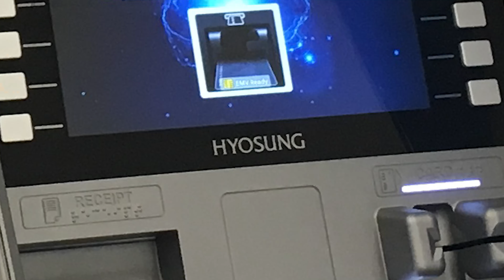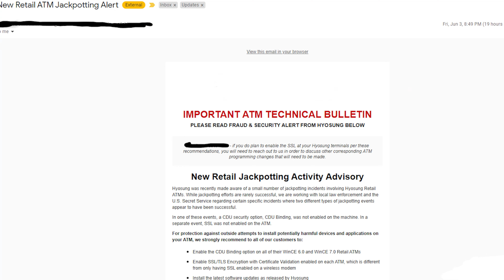Buy this ATM machine NOW!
There is a war going on in the ATM business between which ATM is better. In my personal opinion Genmega is by far the better option, when it comes to this business. Genmega blows Hyosung out of the water in terms of hardware and software.

I have personally had issues when using my hyosung halo 2 machine. I ended up replacing that machine with a G2500, because I have never had a connection issue, jamming issue, or any sort of reversal issues with my Genmega 2500 or Onyx machines.